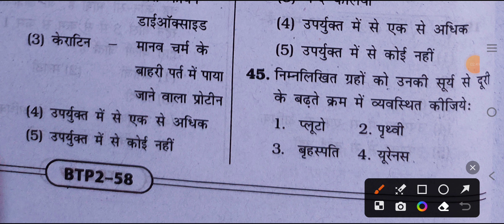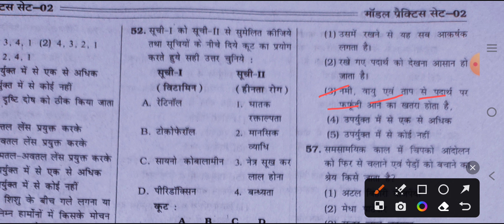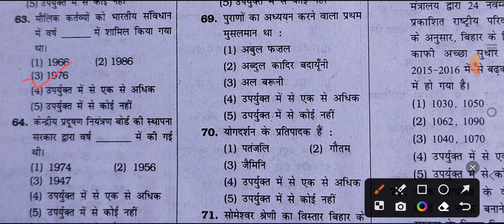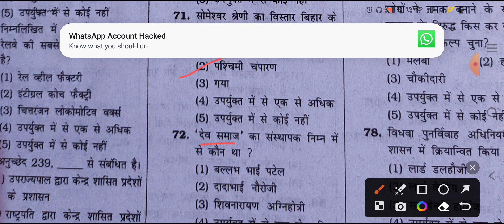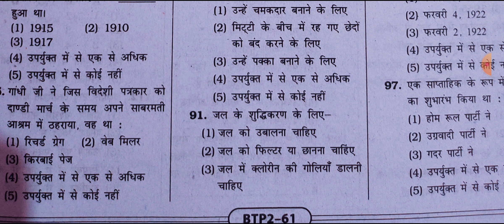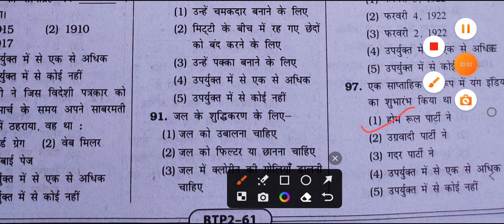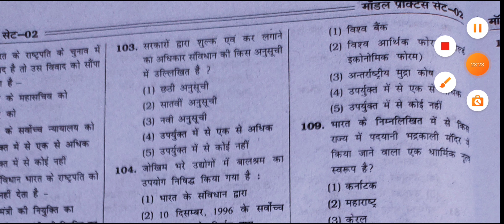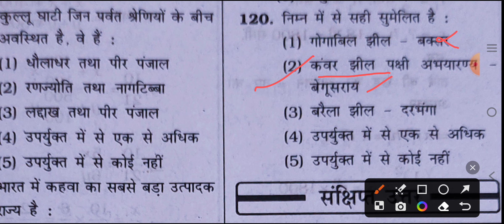BPSC Teacher Kiran Publication set Volume 2 | kiran publication practice set -2 with 5 option